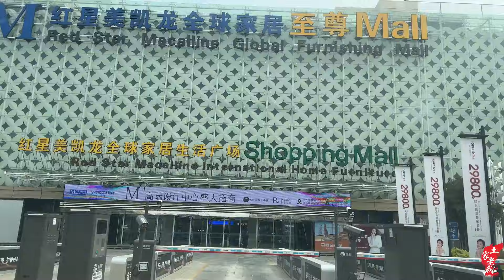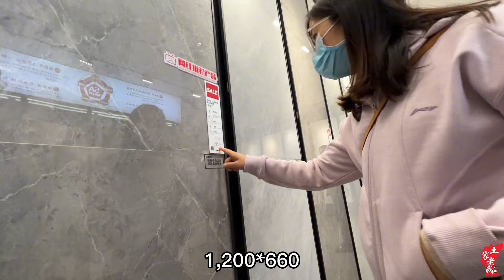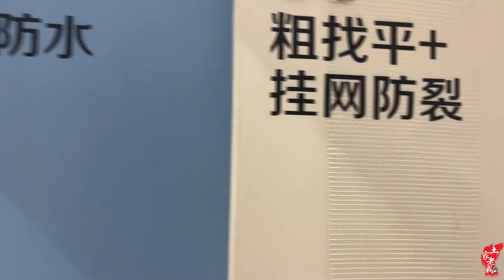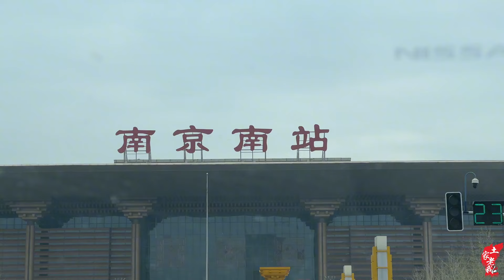老鹅准备回家，姐姐带他去了特别的地方，姐弟俩现场仔细询问起来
更多精彩农村生活，尽在『土家老鹅』
农村 土家老鹅 我们强调了视频内容的合规性，绝对没有任何不良引导或危险行为。